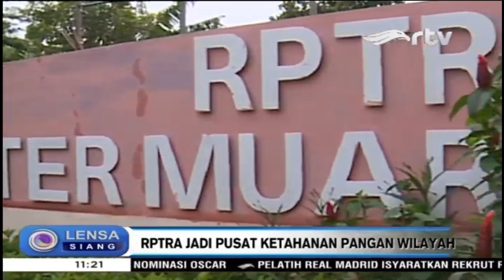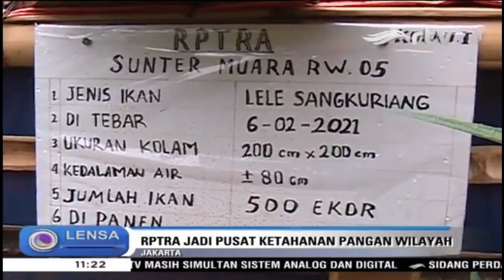RPTRA Disulap Menjadi Lahan Budidaya Ikan Lele, dan Area Bercocok Tanam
Selama pandemi covid-19, Ruang Publik Terpadu Ramah Anak(RPTRA), Sunter Muara, Jakarta Utara, ditutup untuk umum. Agar tetap produktif, pengelola membudidayakan ikan lele di lahan RPTRA. Tidak hanya itu, sejumlah lahan kosong kini ditanami sayur dan buah. Hal ini dilakukan agar bermanfaat bagi warga, dalam menjaga ketahanan pangan selama pandemi covid-19.